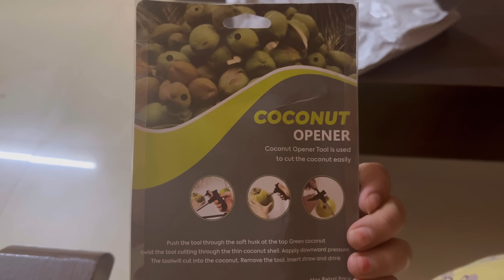मम्मी गाँव से बचपन के कपड़े लायी मेरे बच्चे को पहनाने // pregnancy me face bhot khrab hota jarha he